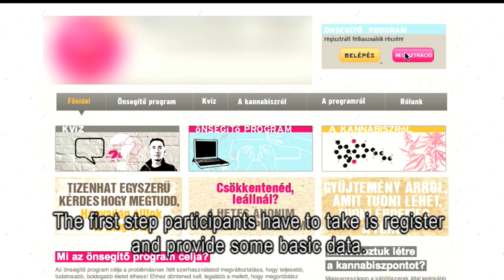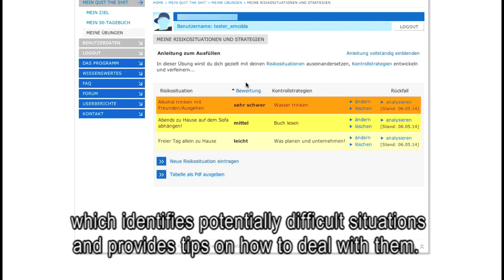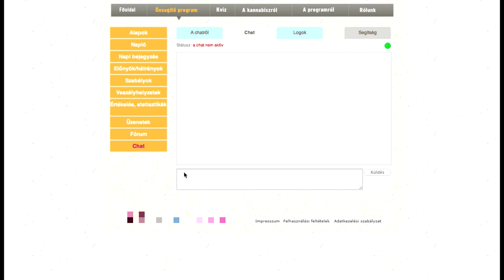Internet-based drug treatment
With the Internet playing such a significant role in EU citizens' lives, especially among young people, it is not surprising that it is increasingly being recognised as a plausible vehicle for delivering drug education, prevention and treatment programmes.